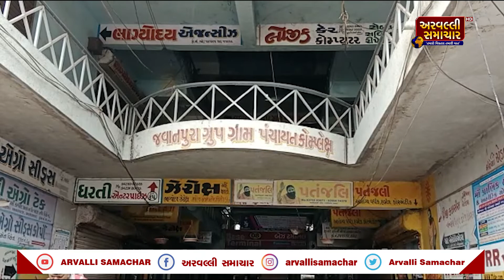IDAR: જવાનપુરા ગામ પંચાયતમાં ACBએ મહિલા સરપંચ અને કોમ્પ્યુટર ઓપરેટરને રિશ્વત લેતા ઝડપ્યા|ARV NEWS